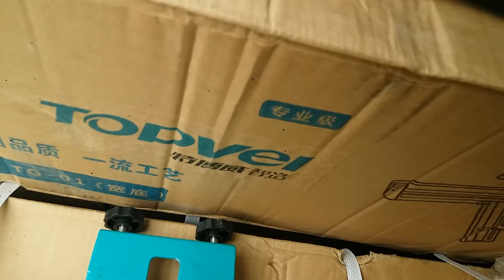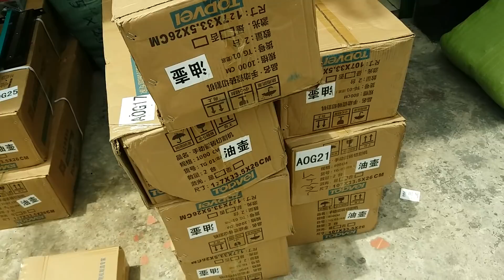(Giá TL 2021: 1.450k) Bàn cắt TOPVEI 80cm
876-878 Lạc Long Quân, Phường 8, Quận Tân Bình, Tphcm

878 LẠC LONG QUÂN P8 TÂN BÌNH